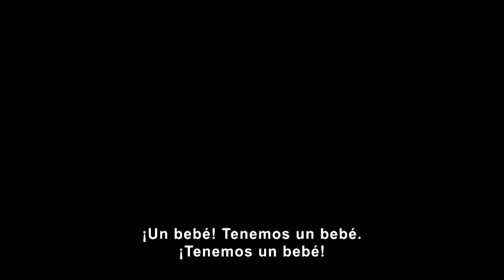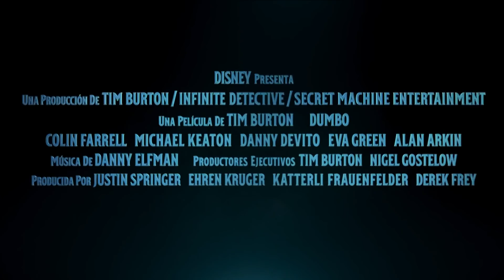Dumbo (2019) Disney Nuevo Tráiler Oficial #3 Subtitulado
29 de marzo de 2019
Dumbo es un pequeño elefante nacido en un circo. Sus enormes orejas le convierten rápidamente en el hazmerreír de todos. Pero todo cambiará cuando descubra que gracias a sus grandes orejas puede volar.
Adaptación en acción real de Dumbo, el clásico de la animación de Disney de 1941, basado en el libro para niños escrito por Helen Aberson e ilustrado por Harold Pearl. Tim Burton (Frankenweenie, Alicia en el País de las Maravillas) dirige esta película cuyo guión está a cargo de Ehren Kruger (Ghost in the Shell: El alma de la máquina). El reparto protagonista del filme está formado por Eva Green (El hogar de Miss Peregrine para niños peculiares), Colin Farrell (El sacrificio de un ciervo sagrado), Danny DeVito (Colgados en Filadelfia), Michael Keaton (Spider-Man: Homecoming), Alan Arkin (Un golpe con estilo), DeObia Oparei (Independence Day: Contraataque), Joseph Gatt (Juego de tronos) y Sandy Martin (Tres anuncios en las afueras), entre otros.